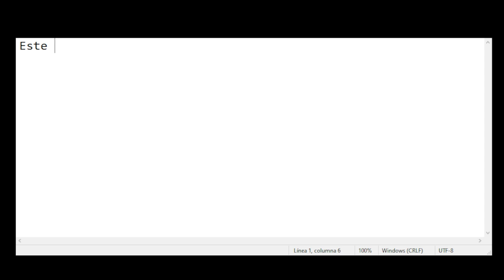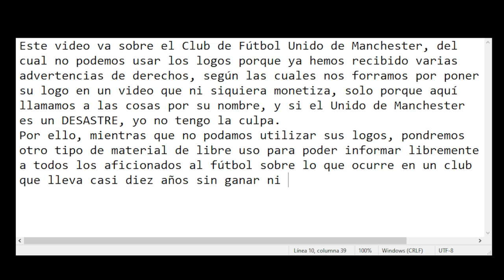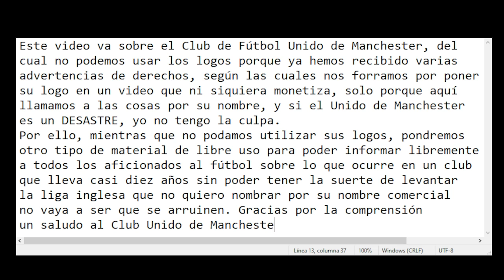LA LUCHA POR LA CHAMPIONS EN LA PREMIER LEAGUE: CHELSEA, ARSENAL, TOTTENHAM, MAN UNITED...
En esta edición continuamos con la previa que os estamos ofreciendo de la premierleague y hablamos de los principales candidatos a pelear por meterse en la Champions, Chelsea, Arsenal, Tottenham y manchesterunited plantilla, análisis y posibilidades de cada uno ¡Espero que lo disfrutéis!